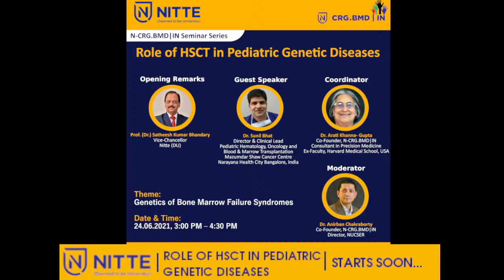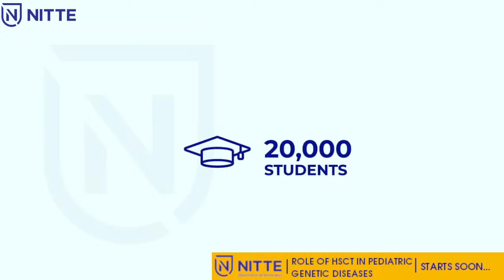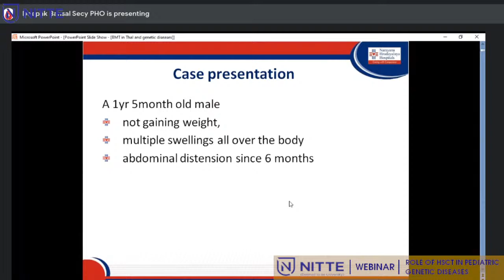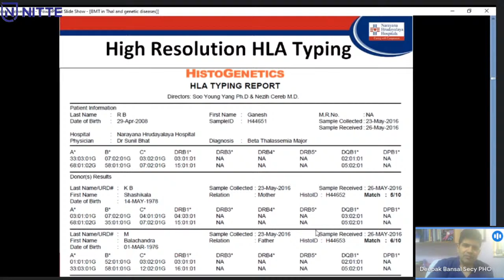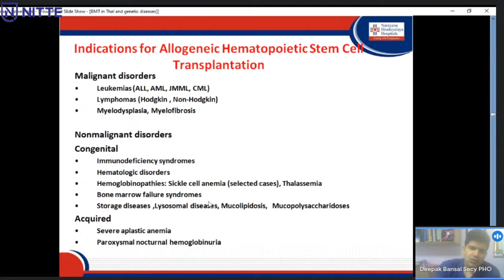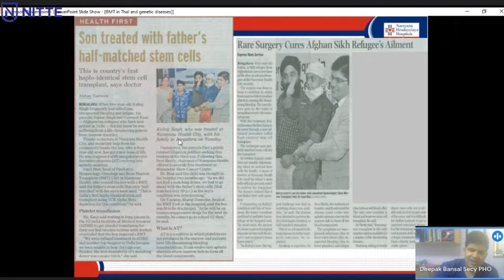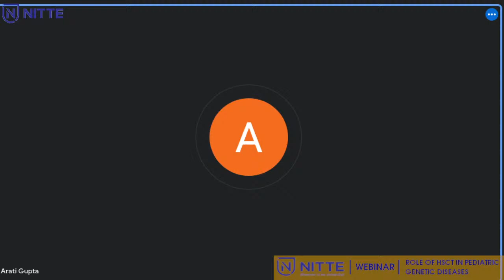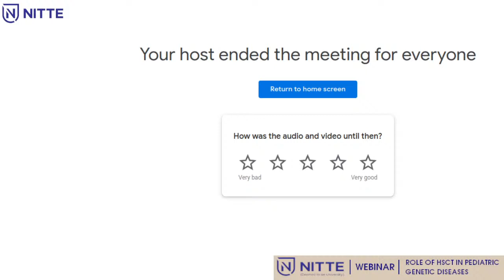Role of HSCT in Pediatric Genetic Diseases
As a part of the seminar series of the Consortium of Rare Genetic and Bone Marrow Disorders, India Network @NitteDU,  NUCSER is conducting a webinar on the topic `Role of HSCT in Pediatric Genetic Diseases' on 24th June 2021 from 3:00 pm to 4:30 pm.